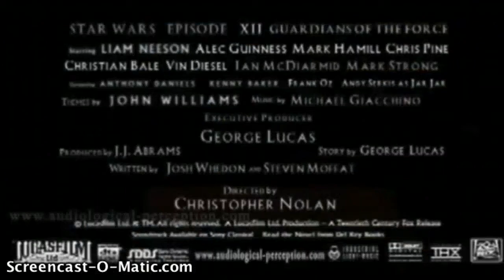star wars VII trailer 2015